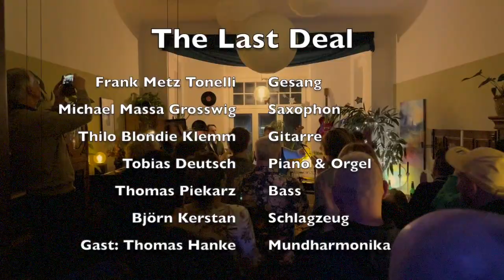The Last Deal, Wohnzimmerkonzert in Leipzig 2022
Zusammenschnitt vom Wohnzimmerweihnachtskonzert 2022 der Leipziger Band "The Last Deal". Danke an alle Handyfilmer:innen :-) !!
Frank Metz Tonelli - Gesang; Michael Massa Grosswig - Saxophon; Thilo Blondie Klemm - Gitarre; Tobias Deutsch - Piano & Orgel; Thomas Piekarz - Bass; Björn Kerstan - Schlagzeug; Special Guest: Thomas Hanke - Mundharmonika